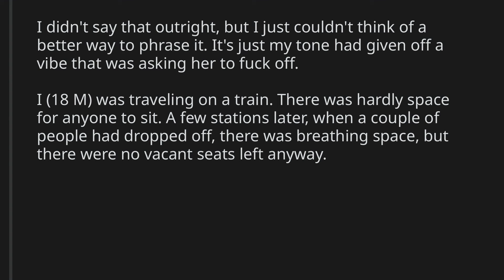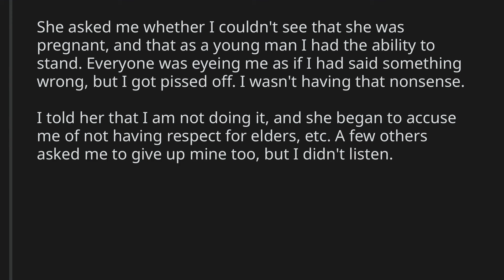AITA for refusing to offer my seat to a pregnant woman and asking an old lady to f*** off?